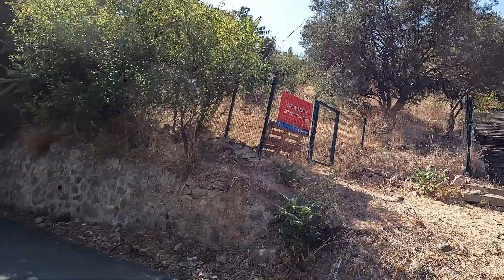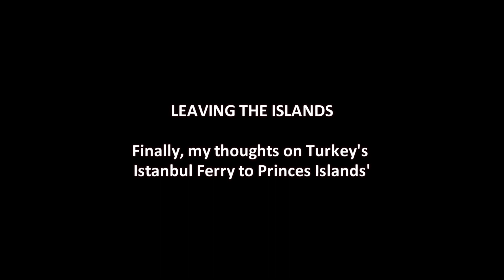How To Explore Princes Islands In One Day (Documentary)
This is a short documentary about Turkeys' Islands. It's unfathomable that Princes' Islands were used as a banishment for anyone who broke the rules or disagreed with the monarch